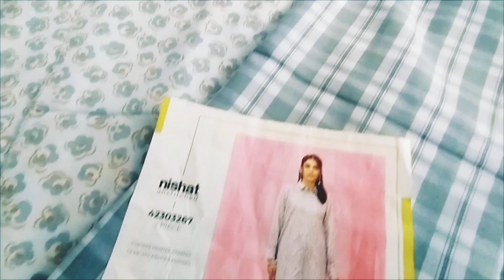Nishat Unstitched winter collection Karandi Suit In sale Now